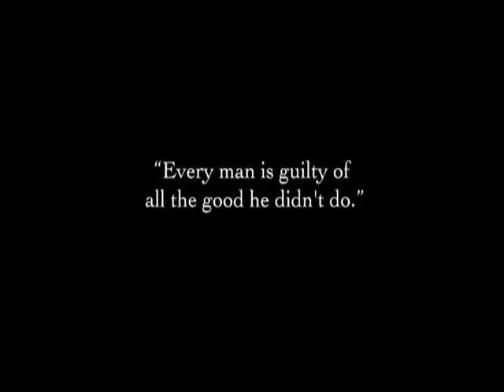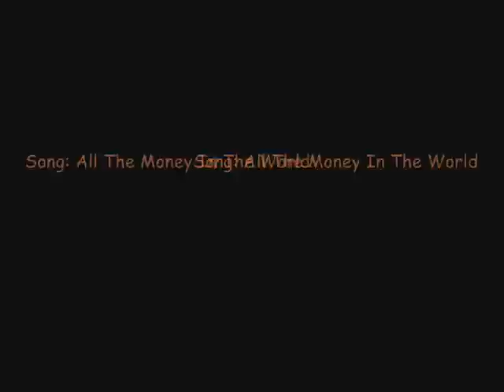Tadpole (Oscar & Eve) - All the money in the world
Song by Amy Diamond. Scenes used from movie Tadpole.

This is a special piece for czech audience :)